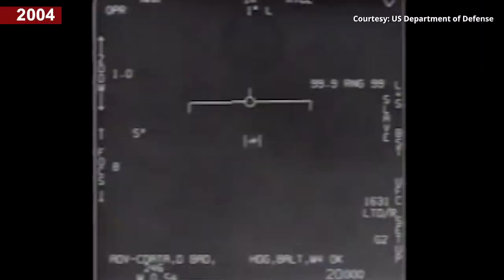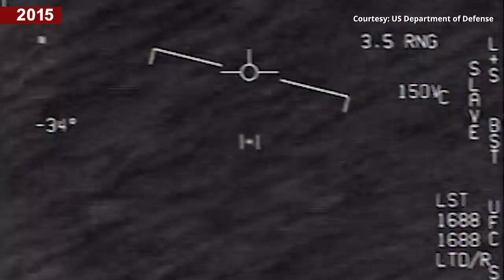Pentagon releases 3 declassified videos showing pilots encountering ‘UFOs’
The US Department of Defense released 3 declassified videos showing alleged UFO encounters with Navy pilots. The 3 videos, 1 taken in November 2004 and the other 2 in January 2015, had already been circulating after unauthorised releases in 2007 and 2017. The DoD released the videos to clear up any misconceptions on whether the footage was real or not. The aerial phenomena observed in the videos are termed as ‘unidentified’.